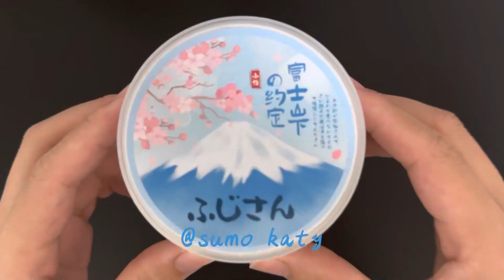【ASMR舒墨Slime】富士山下的約定🗻